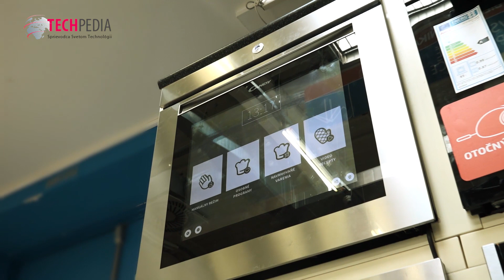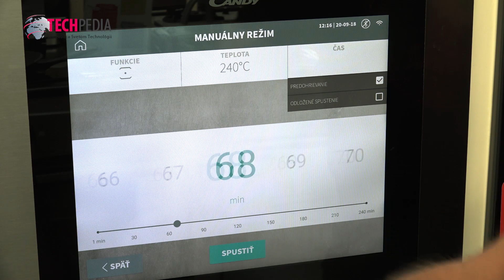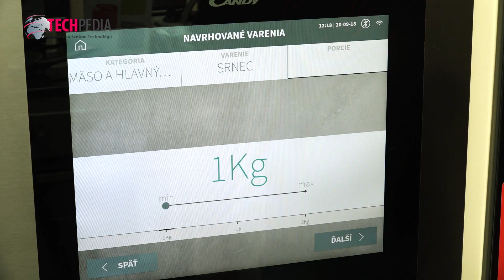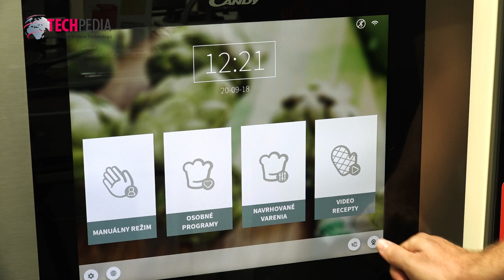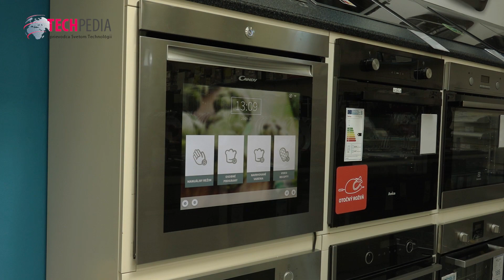Rúra Candy Watch-Touch nahradila sklo veľkým displejom a HD kamerou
V našich domácnostiach nás začínajú čoraz vo väčšej miere sprevádzať inteligentné spotrebiče. No treba povedať, že už to nie sú len práčky, chladničky či robotické vysávače. Aj výrobcovia rúr na pečenie si už pomaličky začali osvojovať inovatívne technológie. Napríklad takí vývojári z Candy vytvorili spotrebič, ktorý na prvý pohľad vyzerá ako bežná rúra, no po zapnutí vás prekvapí svojimi inteligentnými funkciami. Viac na